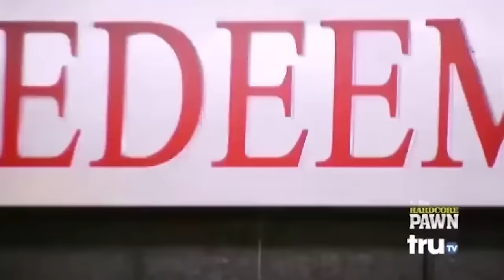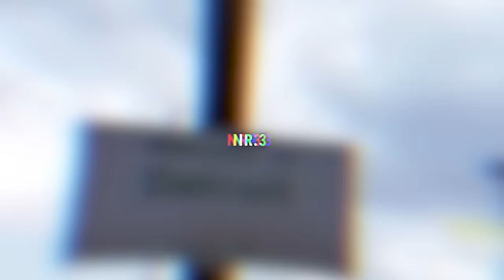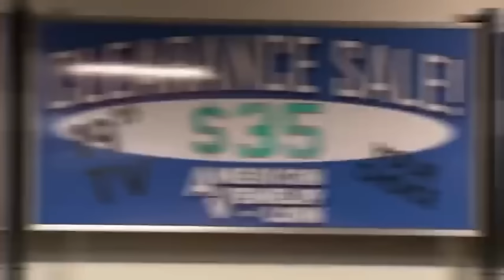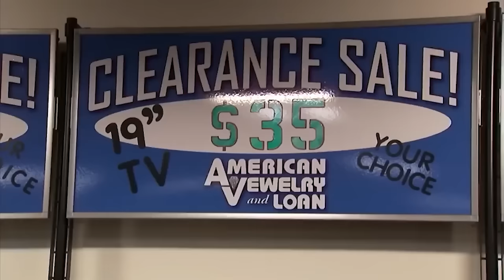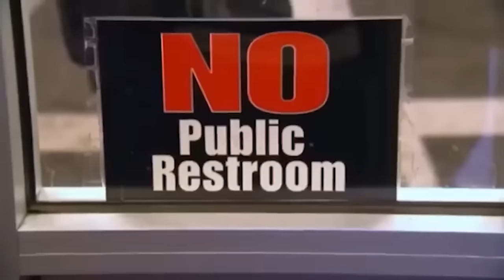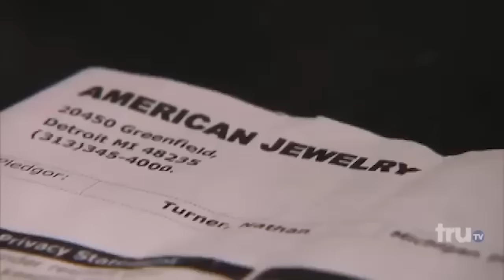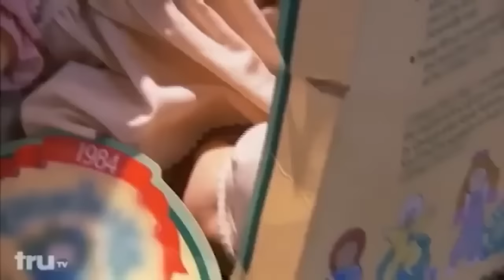REAL CRACKHEADS on Hardcore Pawn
In this video, we're bringing you to REAL CRACKHEADS on the Tv-show Hardcore Pawn!